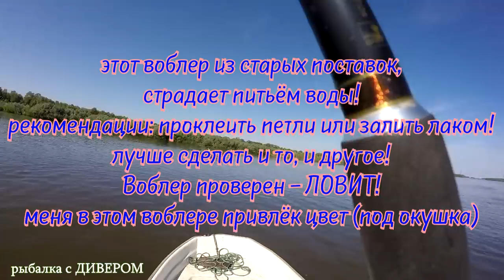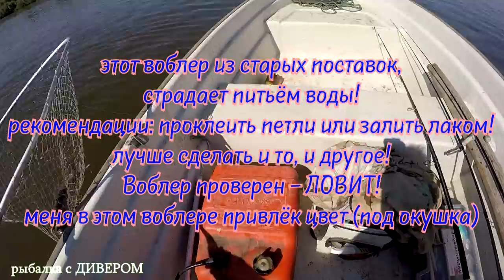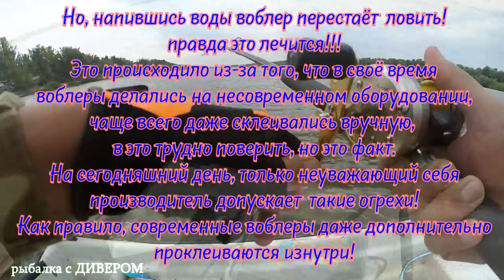Ловля судака в Сентябре, уловистые - бюджетные приманки, река Ахтуба 2017 год - ФИЛЬМЫ ДИВЕРА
Троллинговая ловля в один спиннинг, со спиннингом в руке!
Рыбалка с ДИВЕРОМ на реке Ахтуба, Харабали Сентябрь 2017 года. Ловля судака на бюджетные приманки, уловистые бюджетные приманки - ловил на воблеры ГЕРМАН.

мой тег

***воблеры ГЕРМАН (уловистые цвета - воблер цвета 217, воблер цвета 205, воблер цвета C110, воблер цвета C145, воблер цвета C144, воблер цвета C223, воблер цвета C013, также воблер цвета C018 и C022)

*** поводки для троллинга беру тут Рыболовные поводки: "Просто и Надёжно". компании Wirelin покупал их на 41 км МКАД рынок Славянский Мир лин В-2 пав. 6 крайний слева или поводками очень доволен!